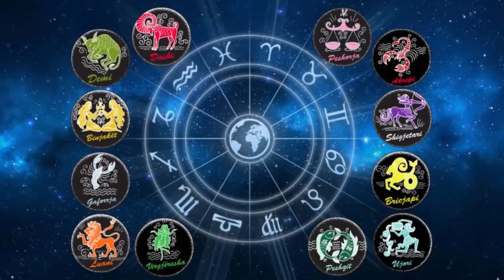Femraaa martohuni me keta meshkuj qe I perkasin ketyre she njave te horoskopit, jane ideale